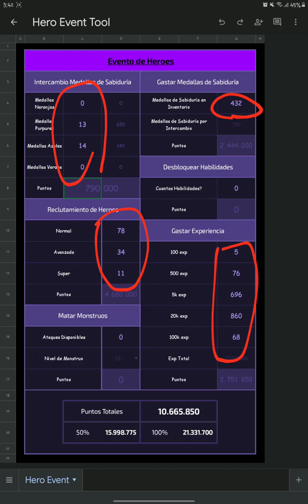How to use Hero Tool Calculator and How to use CoP Bonus